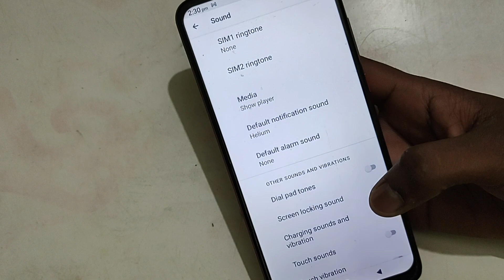Lava Z93, How to change message sound in Lava Z93